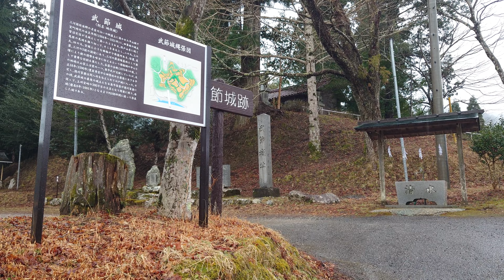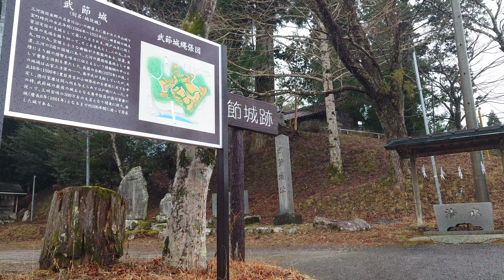❖戦国武田氏紀行❖ 武田勝頼公［設楽原合戦退避ルート］［合戦供養碑］〔三河・武節城〕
❖戦国武田氏紀行❖
武田勝頼公
［設楽原合戦退避ルート］
［合戦供養碑］
〔三河・武節城〕